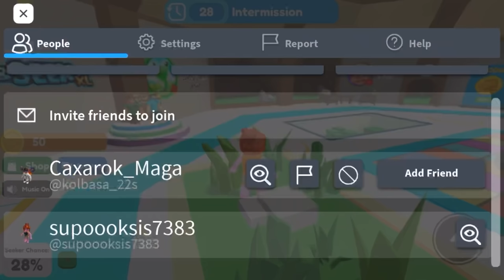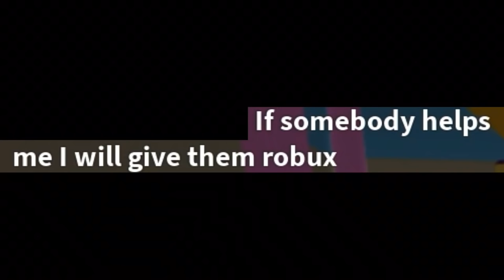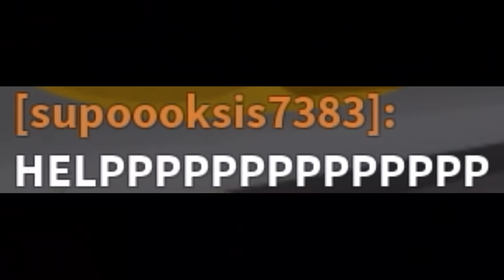Roblox mega hide and seek...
im still looking for my dad. we played hide and seek 4 years ago...(jk lol)

ready or not here i come...HIDE HIDE HIDE!!! just ur average hide n seek game but everything around u is MEGA BIG. hide behind chairs, under the table, and even in refrigerators. dont get caught in roblox “mega hide and seek”

have u ever gotten lost playing hide and seek?